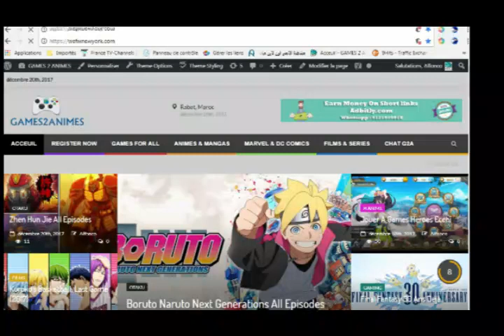Mortal kombat XL Pack 2 Scary Characters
Mortal Kombat XL Alien Gameplay includes a Review of the DLC Character Alien including Fatalities, X-Rays and Brutalities for PS4 and Xbox One. This Mortal Kombat XL Gameplay Walkthrough will include a Review, all Story Missions, Fatalities, Brutalities, X-Rays, All Characters,